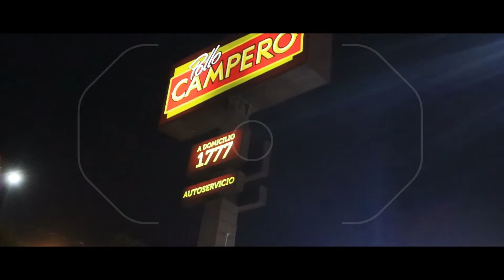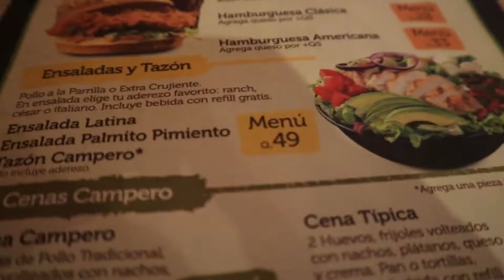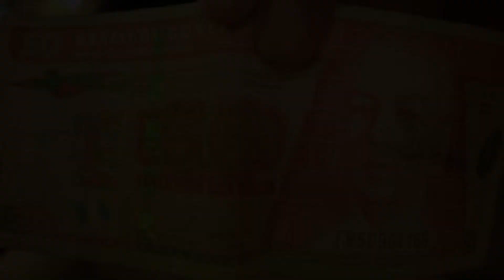Esto puedes cenar con tan solo (6 DOLARES) 🇨🇴(25,000 PESOS COLOMBIANOS) en 🇬🇹guatemala POLLO CAMPERO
REACCION MUNDIAL
POLITICA
FUTBOL
HUMOR
MUSICA
MEL FERREYRA
ENTREVISTAS CHISTOSAS